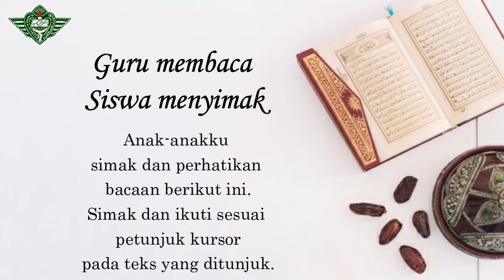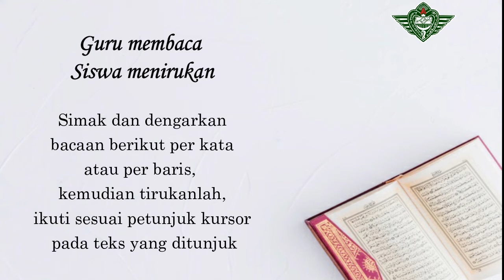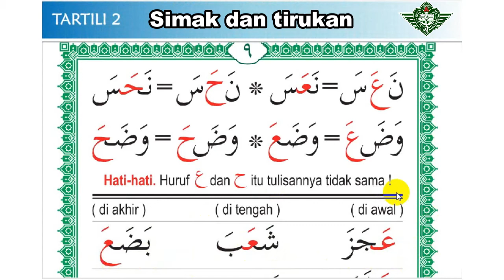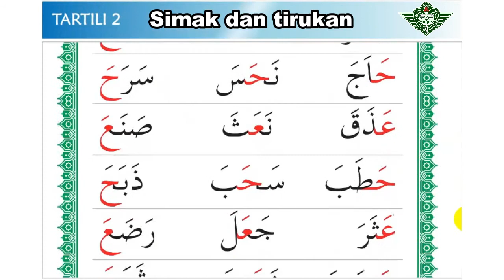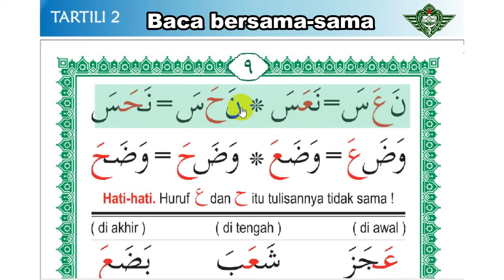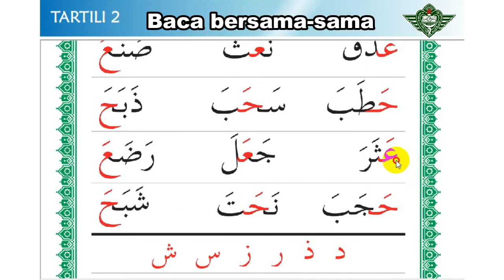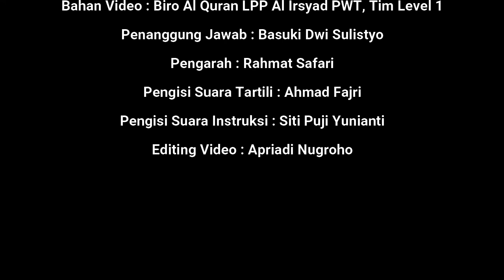Tartili jilid 2 halaman 9